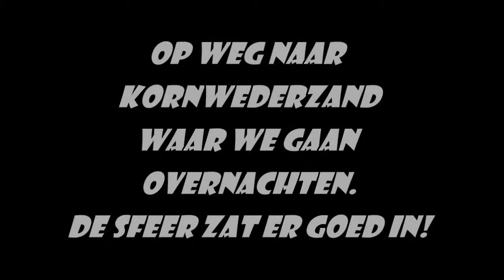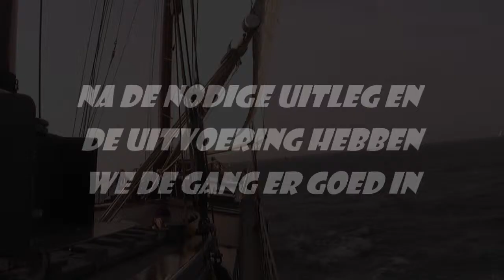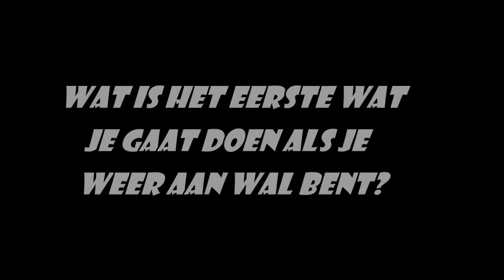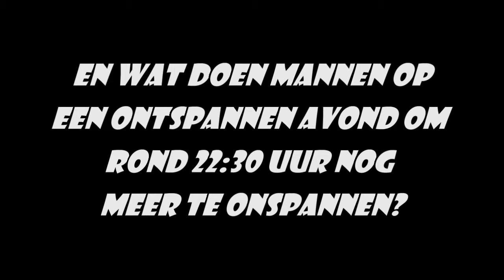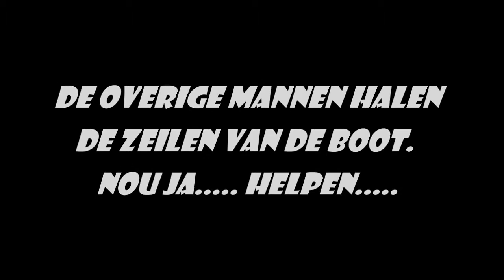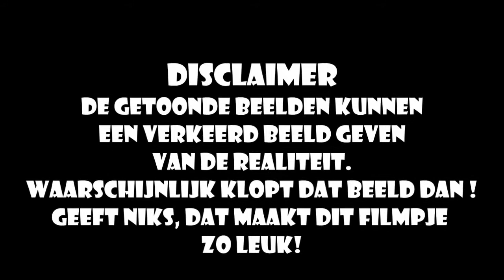Mannenweekend 2014 VBG de Bron Sneek